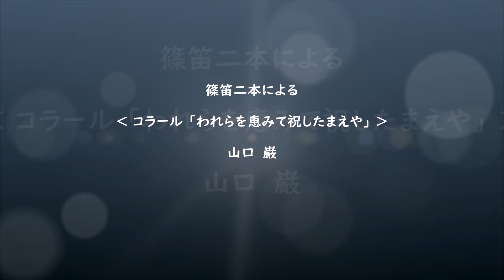篠笛二本による ‹ コラール 「われらを恵みて祝したまえや」 › 山口 巌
夏の海